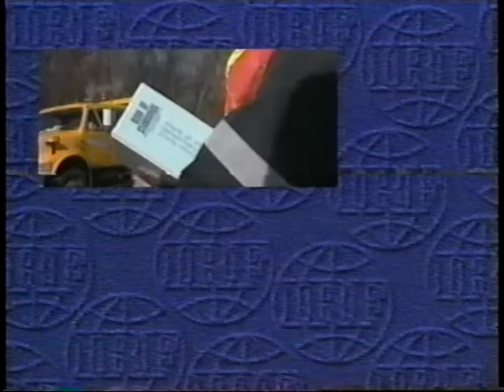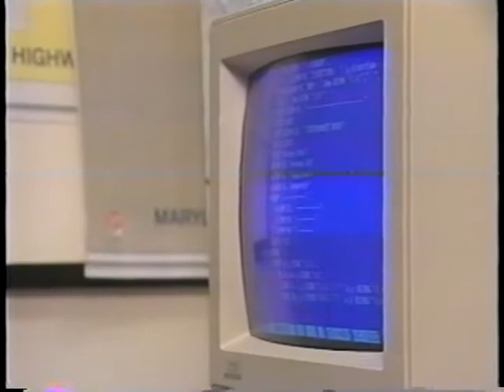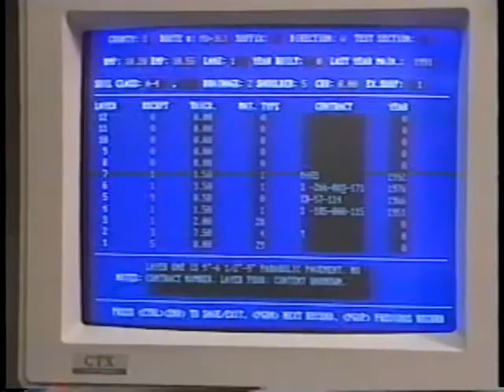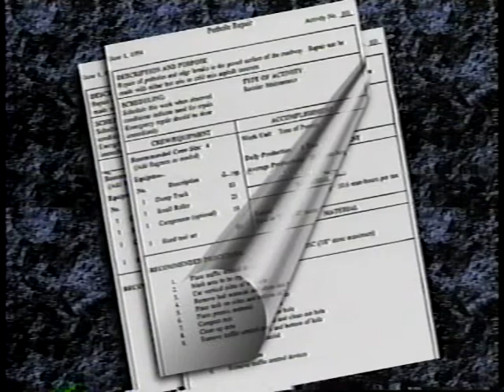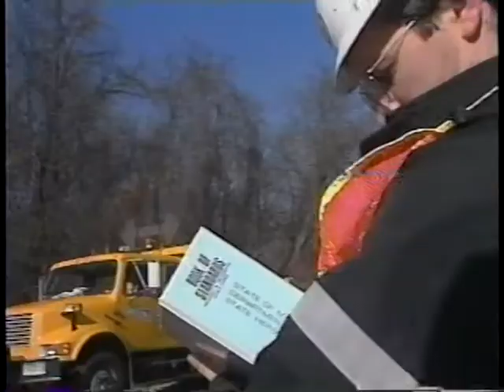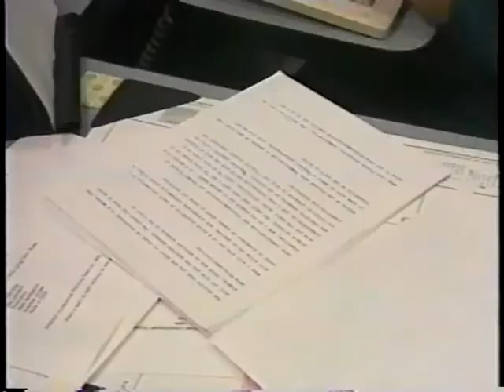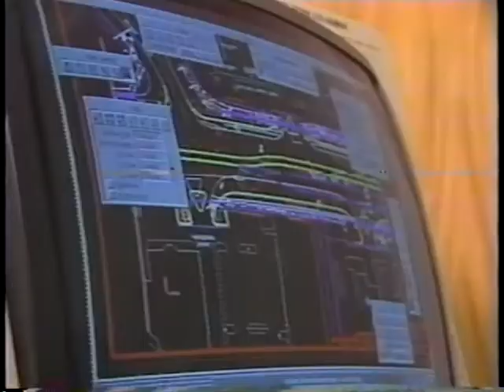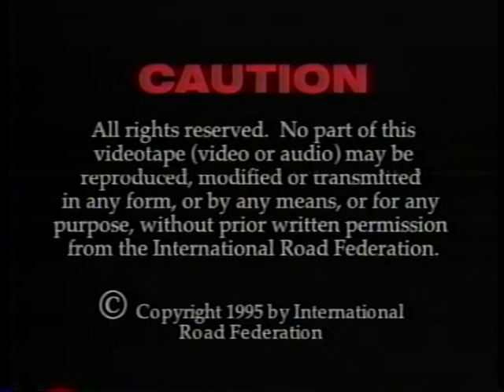Highway Management Systems: Introduction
Highway Management Systems: Introduction - International Road Federation 1995 - Video VH-379A - Visit the International Road Federation - Noncommercial Use Only - Published with Permission - An introduction to the use of computerized management systems in local road agencies and highway departments, this video segment describes three types of decision support systems: pavement management systems, bridge management systems, and maintenance management systems. The components, applications and advantages of each are outlined. A hypothetical case study shows the integrated use of these three systems in a typical highway organization.